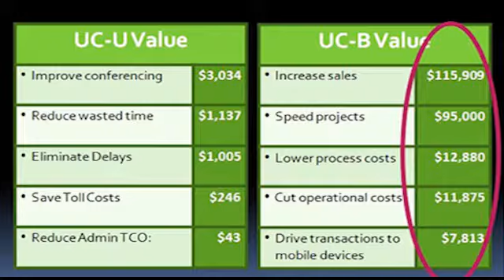6925-nalyze-this-ep2.flv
Stan Kinsey President Martian Watches Andy Tarczon VP, Partner Development Meta Watch - Dec 20, 2013